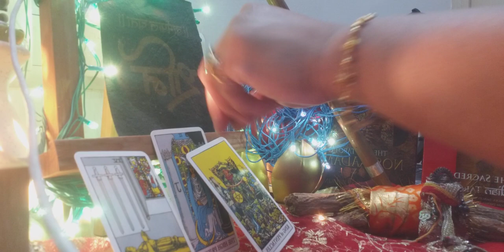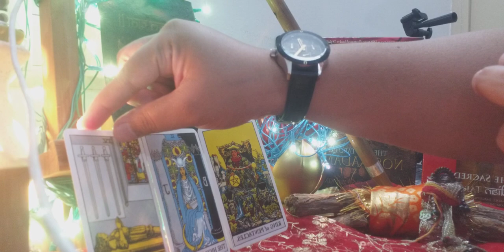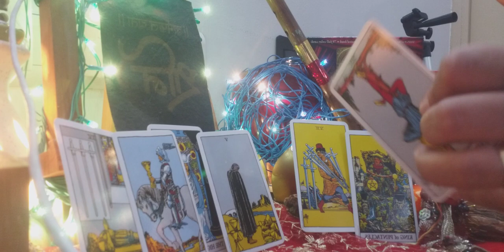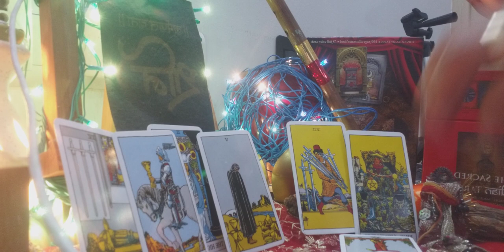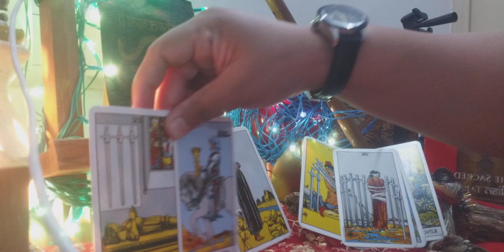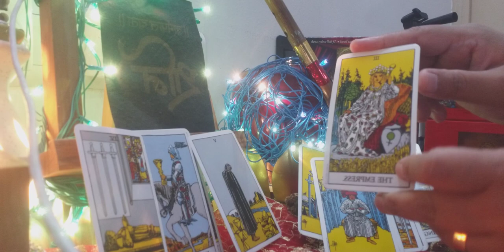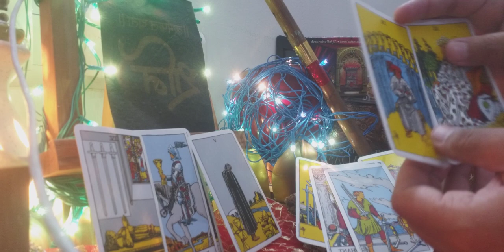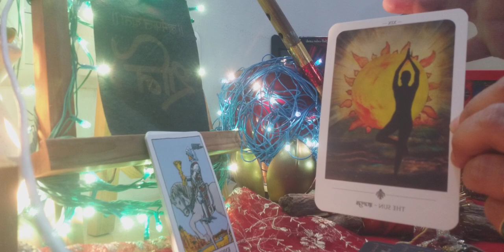Maa kaali ka Sandesh Aapkay liyay 🙏 neelamdurgabhawani WatsApp +91 9899000366 🌺🙏🕉🌺